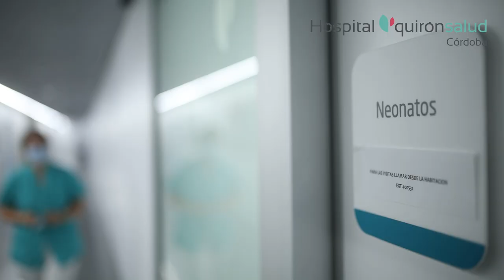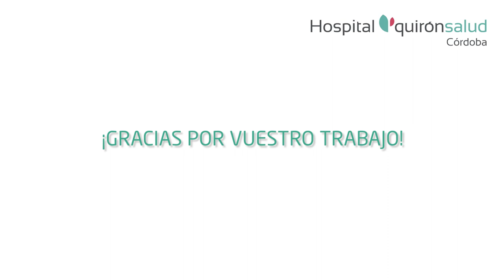EnfermeríaDeCorazón Enfermería con vocación, en Quirónsalud Córdoba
Con motivo del Día Internacional de la Enfermería, profesionales del Hospital Quirónsalud Córdoba explican las razones por las que decidieron dedicarse a la Enfermería así como los aspectos más destacados y gratificantes de su trabajo.